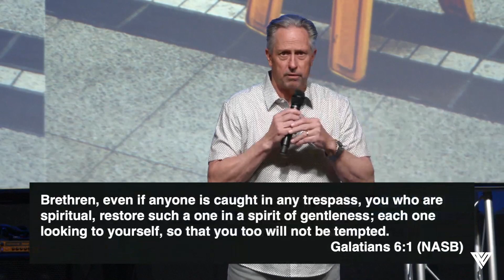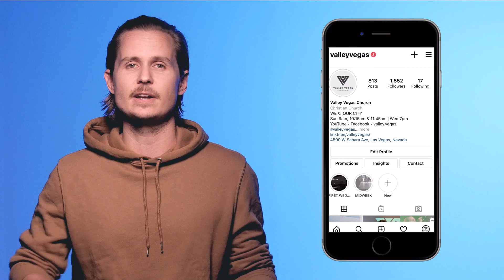Don't Be Slippin' | Pastor Doug Loman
Visit us at valleyvegas.org for more info.